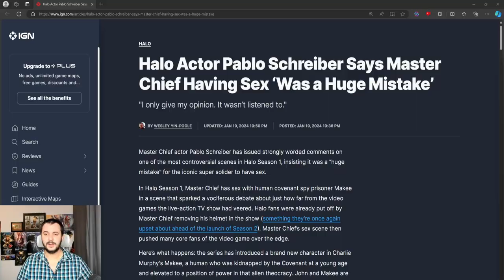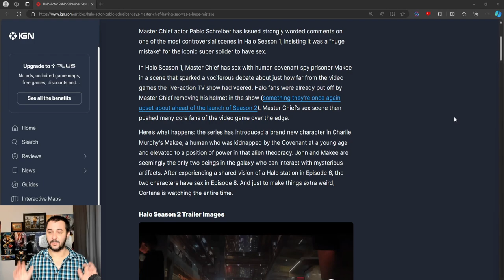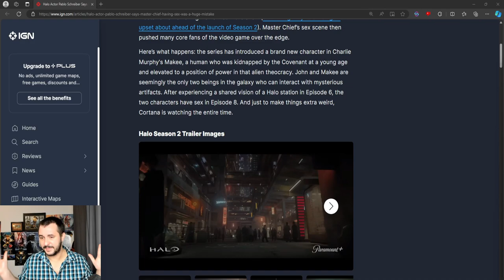They Know It Sucks! Pablo Schreiber Regrets His Halo Love Scene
Get ready for a look into the unexpected regrets of Pablo Schreiber as he spills the beans on a memorable love scene from the hit series Halo!